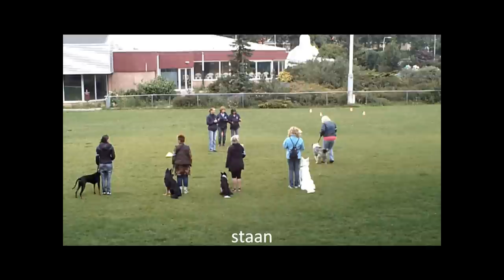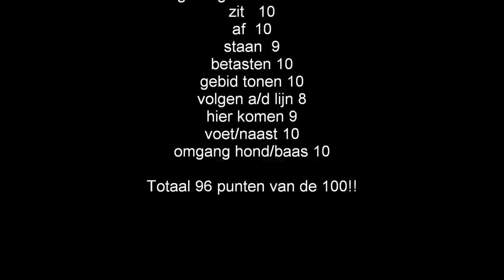Diesel A cursus examen australian shepherd